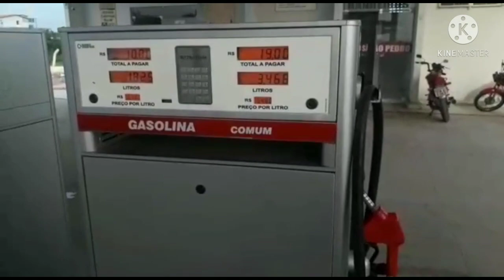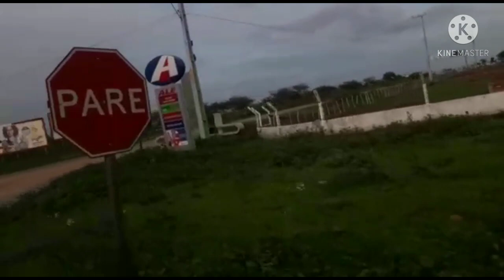DEZÃO GRAVOU PRA MIM UM ANO ANTES DE FALECER LÁ EM MIRAÍMA (Pescadores de Miraíma/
conheça sobre MIRAÍMA através das imagens desse vídeo presente pro Meu canal. enviado pelo amigo parceiro DEZÃO do PESCADORES MALUCOS.  valeu brother @pescadores malucos